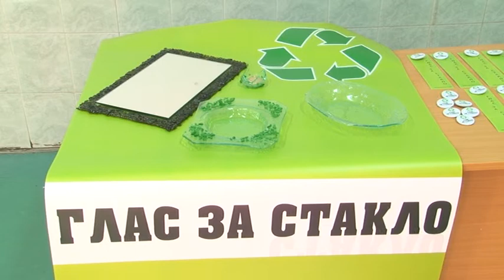Radionica "Glas za staklo" u OŠ "Posavski partizani"